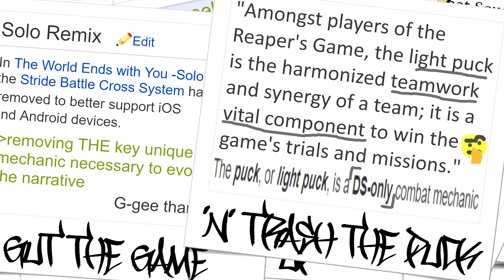Squeenix Remix - /v/ the Musical VI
"Alright, now today is gonna totally kick ass! ... Or... is it? Oh no... I can feel my inner-emo stirring... Must... fight... emo... urges... I know! I just need to think about the light of my life--my beacon of hope... My purpose! Editing /v/ the musical videos is my purpose!"
This video was made possible by a collaboration with someone who wishes to remain anonymous. The live-action video taken at the end is by this collaborator and does not reflect the uploader of this video/primary content creator on this channel.
Thank you to everyone who had a hand in contributing to this song. You know who you are and it came out fantastic.
Today's special trivia: The original lyrics to this song matched the rhyme scheme of the English version of Twister exactly (quite difficult given the number of internal/odd rhymes). I can't say confidently that the same holds true of the sung version, which is not a mark on the very talented singer/editor in the slightest.
Lyrics:
Grab cart, hit start
TWEWY on the DS
Controls, like trolls
Keep dying, big mess
Edgelords, pin hoards
I'm too zetta slow
Pi me, Sho
Courage shows
Fight in LASS girl clothes
Pants off, bantz scoff
Imprinting shit memes
Squeenix remix (pronounced ee-nix, not eh-nix)
Teams with beams (Jesus)
Dress to win
Slam that pin
Emo urge Another Day
Walk dear, tag here
Best DS gameplay
Years pass, hype lasts
Dream Drop made my dreams drop
Sora, bore ya
Fans eat Squeenix slop
They raise, New Days
Hype-chan leads a tease
Sequel please
Wallets squeeze
Please no game repeats
Get fucked, hype sucks
Twenty bucks mobile port
Squeenix remix
Short extort (money)
Hype it up
Gripe it up
Gut the game and trash the puck
Solo, blow dough
Devs don't give a fuck
Squeenix remix
Switch arrived, revived teens
Fans once stripped of their sport, hear port
Devs snort, always money-keen
Fire rises phoenixes, higher prize is remixes
Hyping 'n swiping
The psychs spike, spike, stylus bite
Dragged on Nintendo touchscreens
Until they're scratched up white
Final days, /v/ blaze memes
Fifty bucks for the same, 'xact game
Dev tame, nerf LASS, Jesus beams
Heart of the mobile game, part-ners don't need to aim
4chan 'n Hype-chan
One last screw, screw the devs threw
Old hopes and new dreams
The world begins with you
Thanks for reading! I love ya buddy.